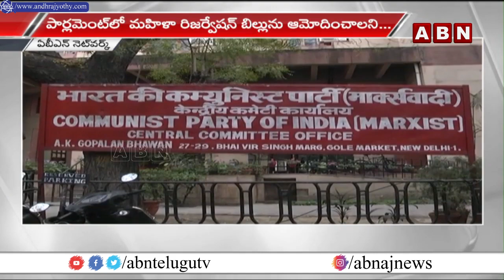ఢిల్లీ లిక్కర్ స్కాం విచారణలో బీజేపీపై కేటీఆర్ కవిత ఘాటు వ్యాఖ్యలు || BRS Vs BJP || ABN Telugu